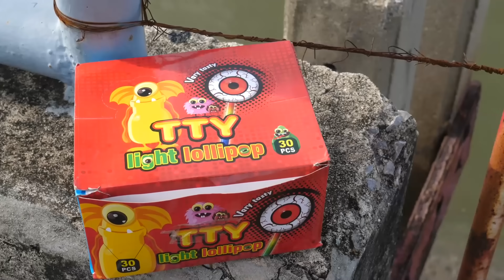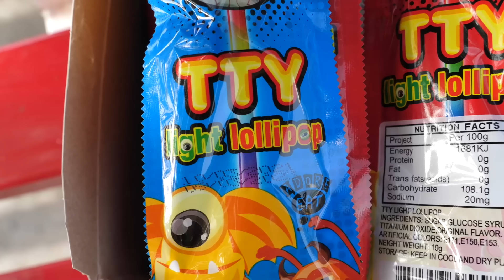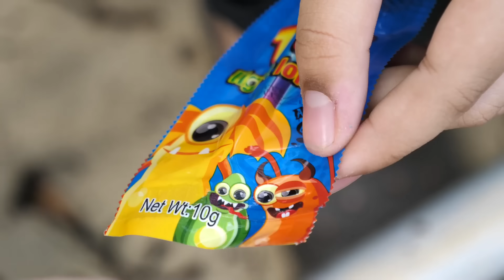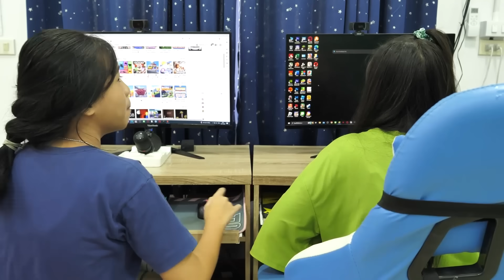ระวังอันตราย!! กินอมยิ้มลูกตาหมดอายุ | TINTIN and the GANG